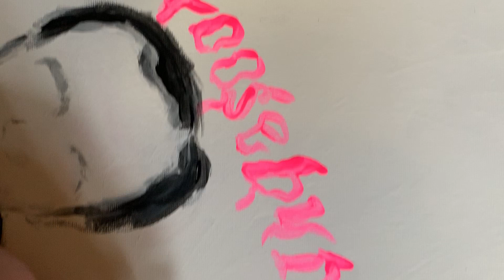ABA AND I WALKING INTO BORDERS BOOK SHOP ON A FRIDAY NIGHT